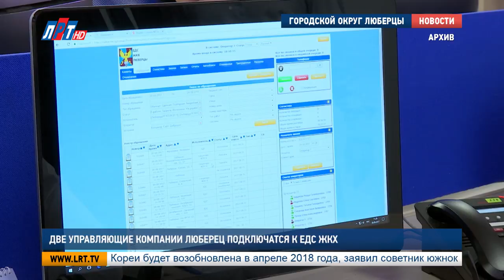Две управляющие компании Люберец подключатся к ЕДС ЖКХ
Еще две управляющие компании Люберец в скором времени присоединятся к Единой диспетчерской службе ЖКХ. Заключение договоров с «Самолет Сервис» и «ПИК комфорт» намечено на март. Об этом местному порталу «РИАМО» сообщил глава округа Владимир Ружицкий.

На сегодняшний день из 34 управляющих компаний округа 21 уже заключила соглашение с ЕДС ЖКХ.  Пять организаций находятся в стадии подписания договоров, еще с шестью ведутся переговоры.

Сейчас на обслуживании Единой диспетчерской службы ЖКХ находится 1 771 дом люберцкого округа. Это 84% от общего числа МКД. Охват управляющих компаний договорными отношениями чуть превышает 60%.  Это негативно сказывается на работе с обращениями жителей и, в целом, на обслуживании населения муниципалитета.

Напомним, в ЕДС ЖКХ жители могут обратиться по вопросам электро-, водо- и теплоснабжения, по обслуживанию придомовой территории, с проблемами освещения подъездов и домов, а также за справочной информацией.
В среднем за неделю в службу поступает около 7 тысяч звонков.

Анна Троян